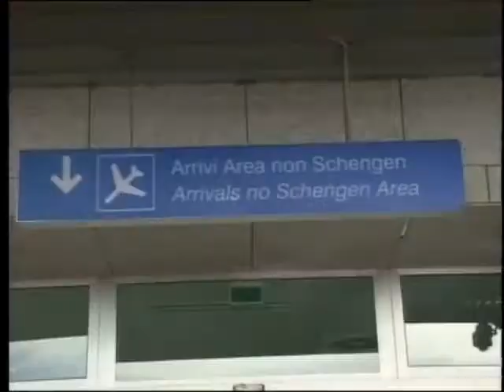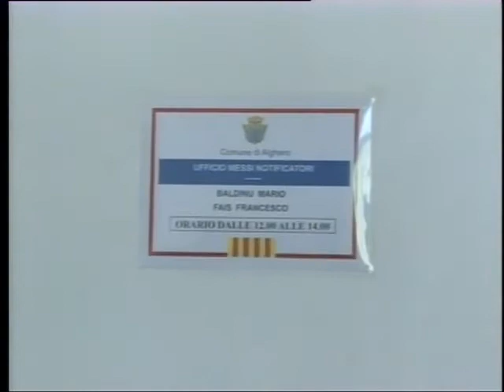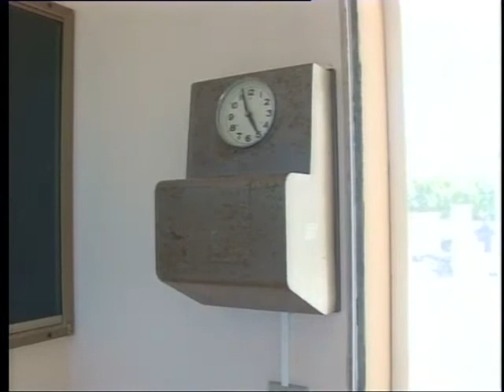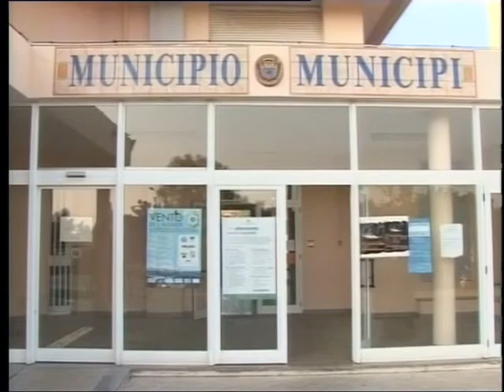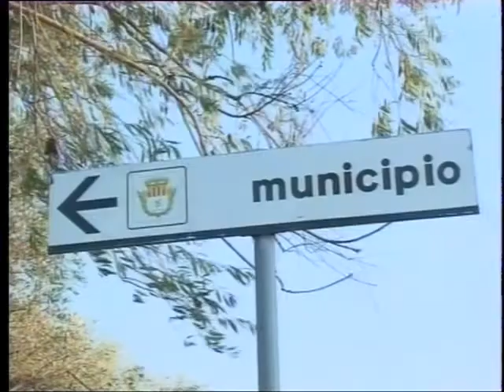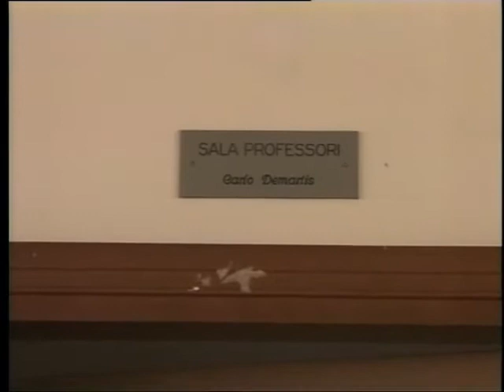tg 6 Giugno 2016